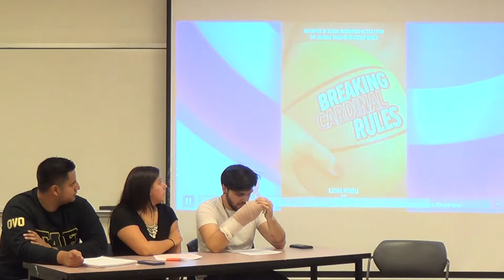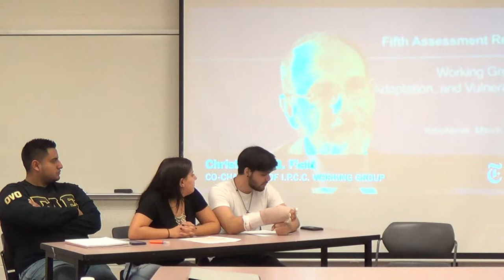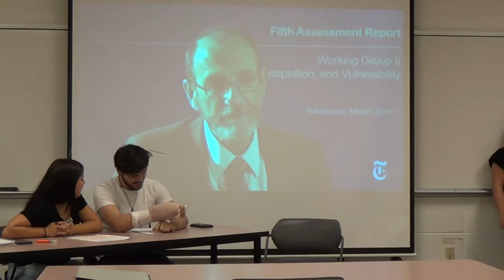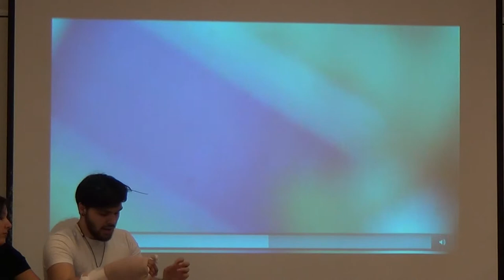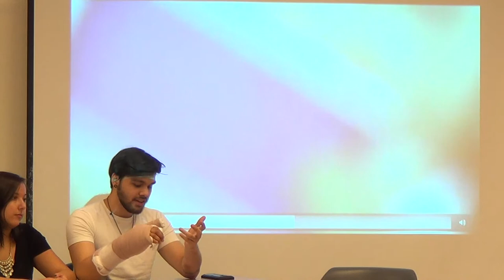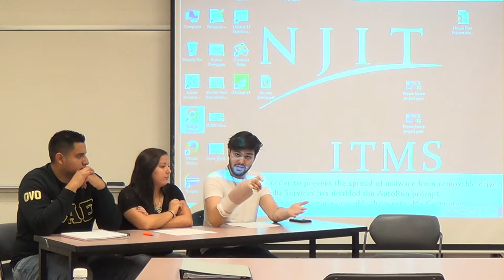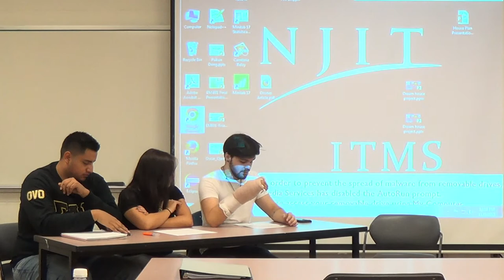Eng. 340-009 Group 3 Broadcast TV Group Presentation